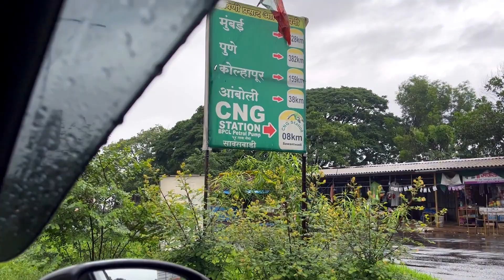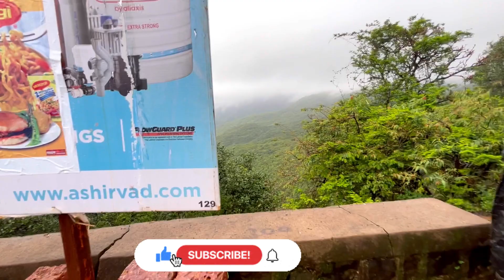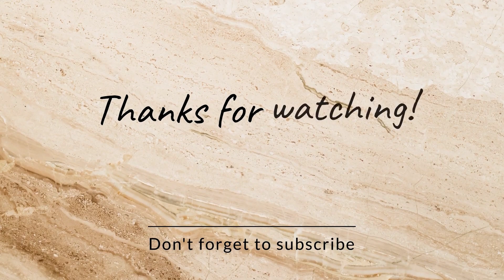Amboli Ghat DON'T TAKE THIS ROUTE ❌ | Latest Road Conditions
Hello Everyone 😊

This video is about my Road Trip from Goa to Mumbai through Amboli Ghat

I will not recommend this route towards Mumbai because of Bad Road conditions

Singer/Songwriter: Raveena Paul
Mix/Master: Revoic